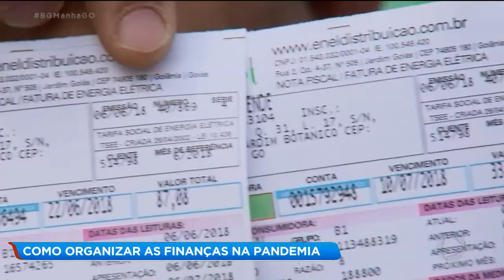COMO ORGANIZAR AS FINANÇAS NA PANDEMIA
COM A PANDEMIA, MUITA GENTE PERDEU O EMPREGO OU FICOU SEM TRABALHAR. POR ISSO, AS DÍVIDAS ACUMULARAM E AS CONTAS ESTÃO NO VERMELHO. MAS, ESPECIALISTAS AFIRMAM QUE É POSSÍVEL SAIR DESSE SUFOCO FINANCEIRO E ATÉ MESMO CONSEGUIR UMA NOVA RENDA.